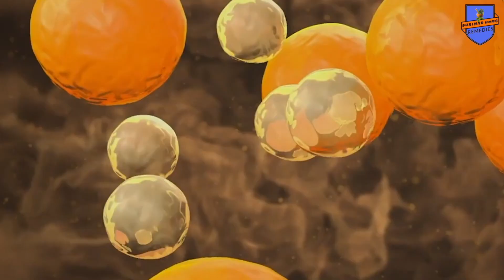आयुर्वेद के अनुसार हल्दी के फायदे -- According to Dr Sadaf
आयुर्वेद के अनुसार हल्दी के फायदे,
 -- According to Dr Sadaf,
ayurveda,
haldi,
turmeric,
benefits of turmeric,
Dr Sadaf Tisekar,
haldi ke faayede,
ayurveda mein haldi ke fayede,
haldi ke laabh,
use of haldi,
Turmeric benefits,
Turmeric benefits in ayurveda,
Turmeric medicine,
Dr Sadaf,
Turmeric benefits Dr Sadaf